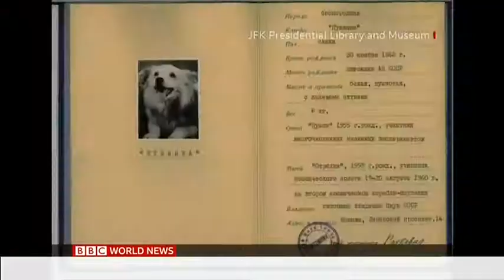BBC News: All the Presidents' Pets